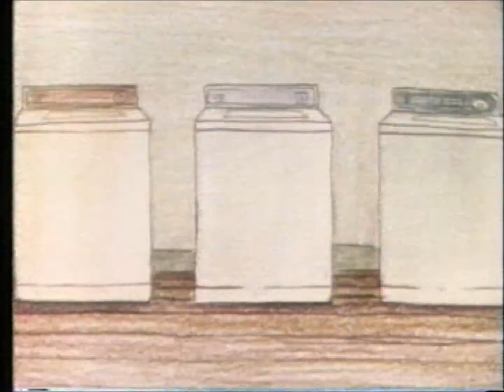HBO Star Wars Premiere (Post Show Break - Sat. 2/19/1983)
From the Archive's Betamax collection, the post-show break from their "premiere" showing of 1977's "Star Wars" (a "sneak-peek" earlier in the week notwithstanding).

The pre-show break is already posted elsewhere on YouTube, but I thought it would be nice to let everyone see what occurred afterwards.

Contents:
- End tag from "Star Wars"
- Next on HBO/ad for "The Bad News Bears" (1978)
- Promo for "The Smart Shopper Show"
- Promo for "Fraggle Rock"
- Promo for "Braingames"
- HBO Bumper
- HBO Feature Presentation Bumper
- Ratings notice
- Paramount Logo

ALL COPYRIGHTS ACKNOWLEDGED!  NO INFRINGEMENT INTENDED!